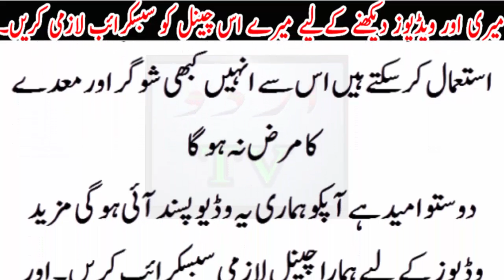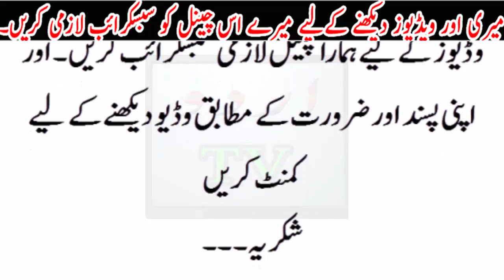Cancer ka elaj 1 mazwdar chatni k sath..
Cancer ka elaj 1 mazwdar chatni k sath..Urdu TV News seeks to enlighten its viewers with quality analysis from renowned journalists and anchors across Pakistan and the globe. Stemming away from the traditional news channel, Urdu TV News is a unique channel offering invigorating scrutiny, mentally stimulating analysis along with an acute focus on news reports.